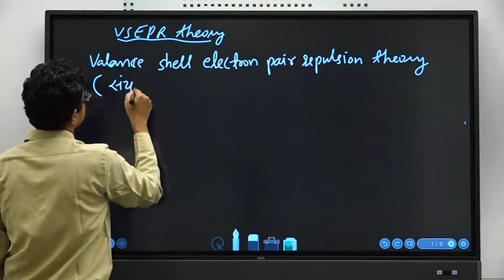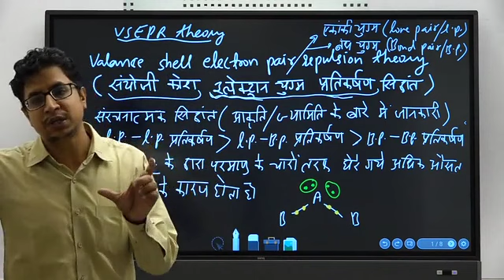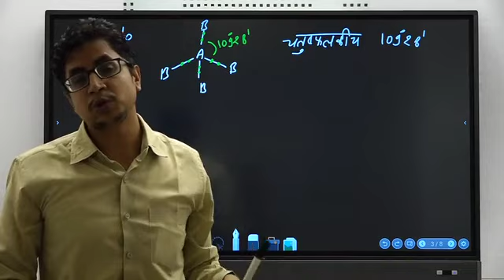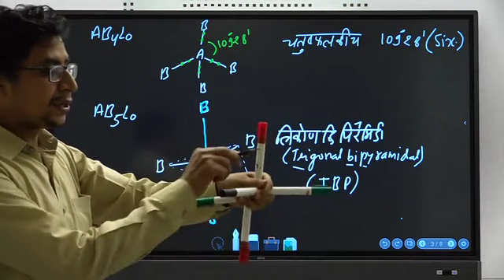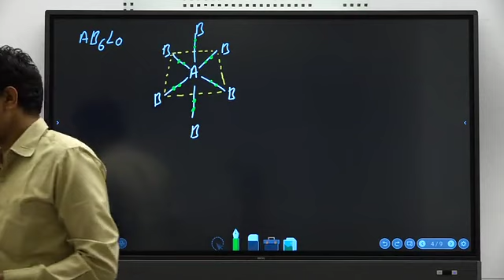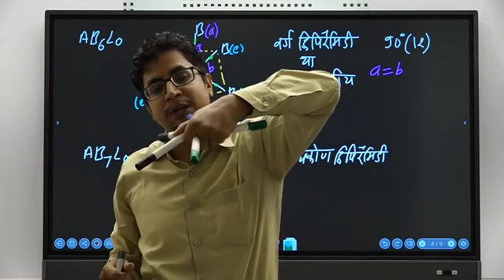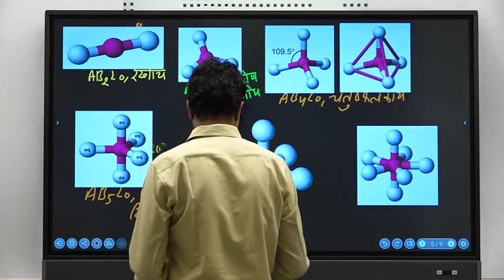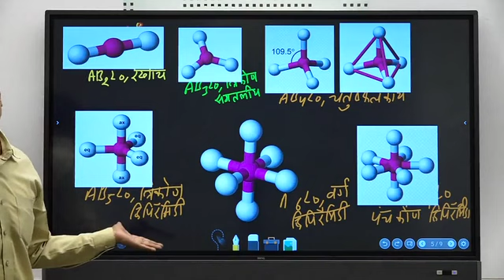l 5 chemical bonding